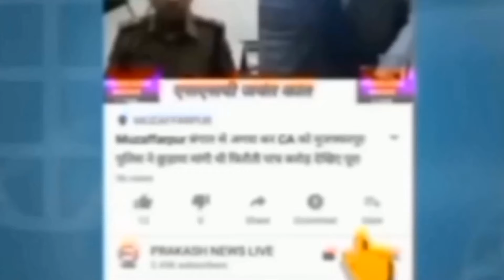राष्ट्रीय नई सभा ने कर दिया बड़ा घोषणा चुनाव में हम लोगों को मिलना चाहिए भागीदारी |Bihar Politics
राष्ट्रीय नई सभा ने कर दिया बड़ा घोषणा चुनाव में हम लोगों को मिलना चाहिए भागीदारी।